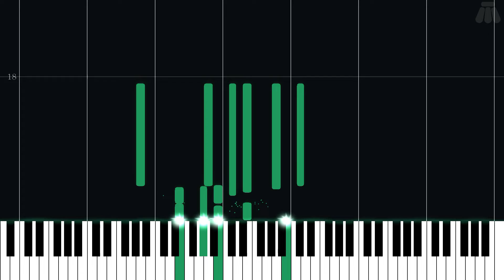Gage's Duet - The Legend of Zelda: Spirit Tracks - Easy Piano Tutorial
Easy Piano Tutorial for Gage's Duet from The Legend of Zelda: Spirit Tracks (2009) in the The Legend of Zelda series.